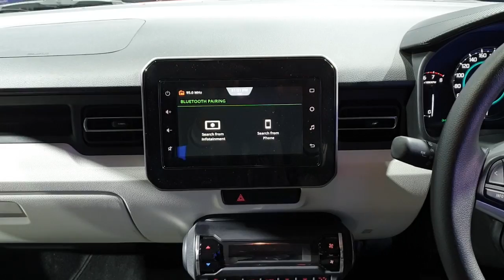2020 Maruti Ignis Old vs New Comparison | Auto Expo 2020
Maruti revealed their 2020 Ignis facelift at the Auto Expo and we decided to take a closer look at the updated car and compare it to the old one. Follow us as we look at all the details that have changed and the ones that have not.